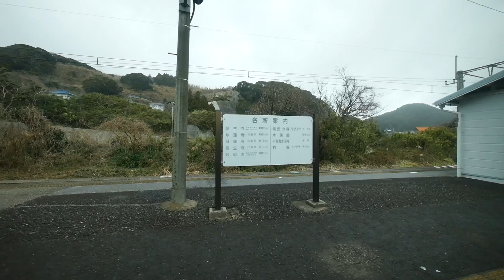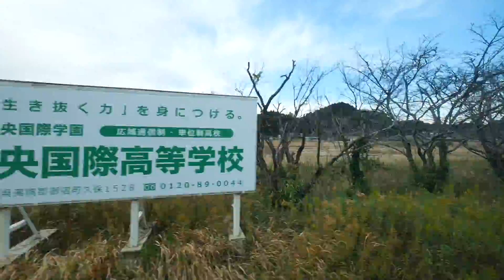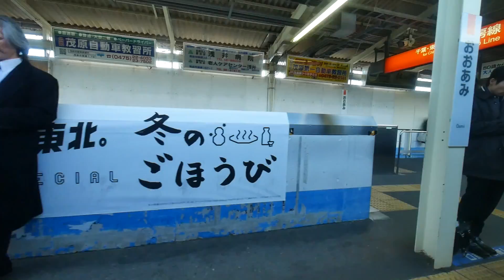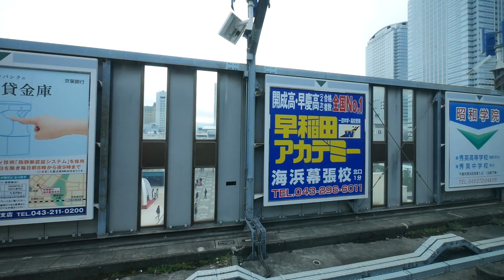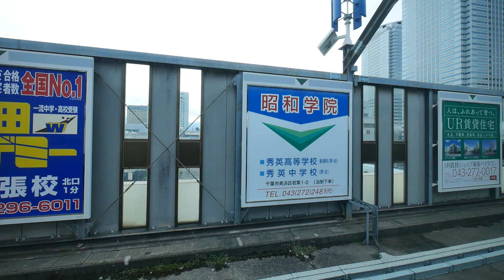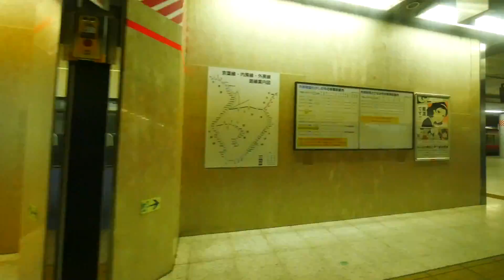JR東日本 特急わかしお１４号 （E257系運行） 超広角車窓 進行左側 安房鴨川～東京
主な停車駅
安房小湊（0:07:07）
上総興津（0:15:54）
勝浦（0:27:44）
御宿（0:33:48）
大原（0:41:40）
上総一ノ宮（0:54:11）
茂原（1:00:48）
大網（1:08:42）
蘇我（1:21:02）
海浜幕張（1:32:48）
東京（1:57:21）
2017年 1月14日撮影
35mm換算14mm相当の超広角レンズでの撮影です。
撮影機材：Panasonic DMC-G7 + H-F007014
編集ソフト：TMPGEnc Mastering Works 6（NVENC使用）